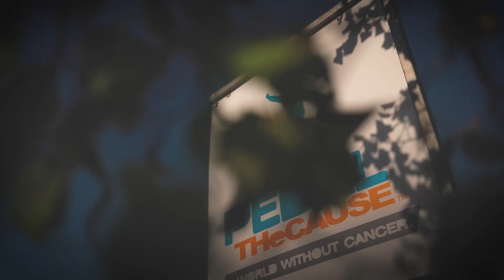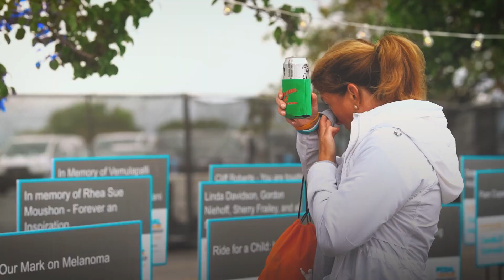Pedal the Cause Event Weekend 2022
Thank you to everyone who joined us for Pedal the Cause presented by Edward Jones Sept. 23-25, 2022!